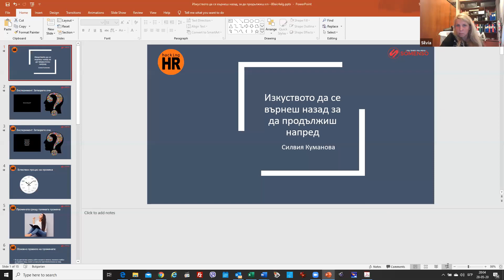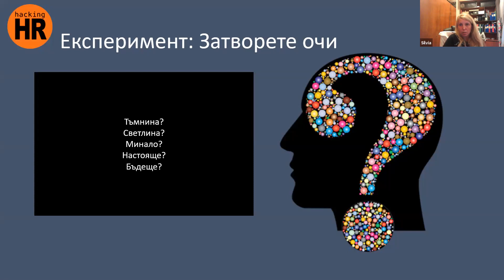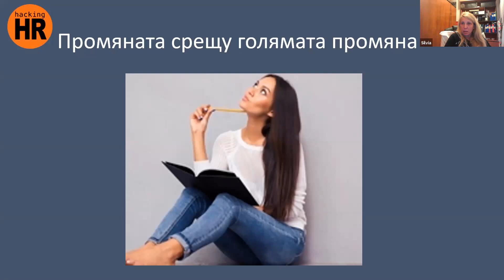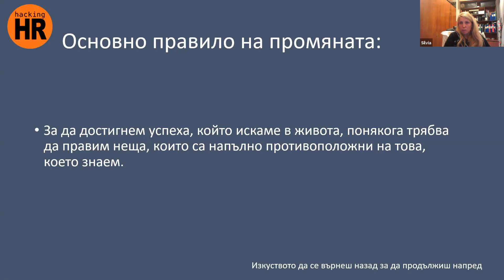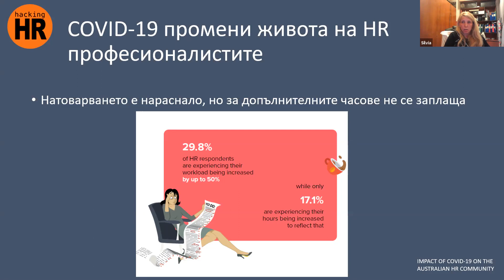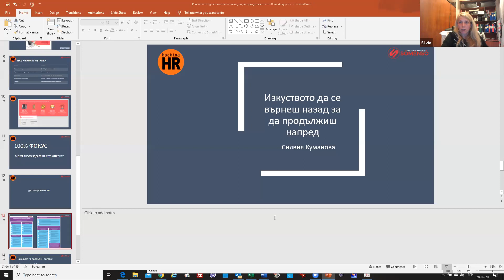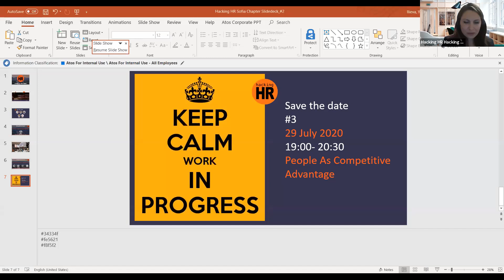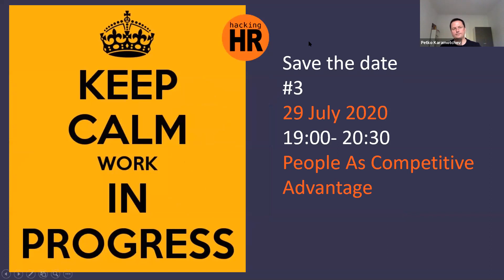Hacking HR Sofia Chapter (May, 2020)